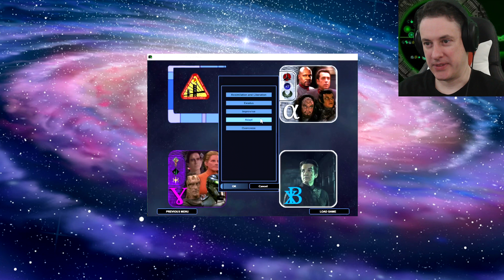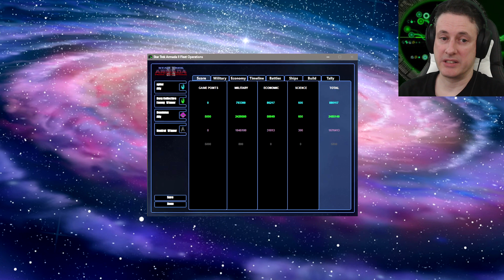Adapt!! Star Trek Armada II: Roots (a Fleet Operations mod)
Fleet Operations: Roots is a total conversion of the Fleet Operations project, itself a mod of the popular space-based RTS game Star Trek Armada II, which in turn was the successor to Star Trek Armada. Version 2.0 of this mod brings many fixes and improvements, most notably 3 fully original single player campaigns with a total of 16 missions. You get to play as, and against, every one of the 6 factions in the game. For several missions you get to choose the faction you want to play them as.

Roots aims to keep most of what made Fleet Operations and Star Trek Armada II great while also returning a bit of the atmosphere of Star Trek Armada I. A rock-paper-scissors system, combined with a smaller number of ship classes and build limits on capital ships make each ship useful, even during the late game. The Cardassians are also back into the game as a fully playable faction where Fleet Ops left them out.